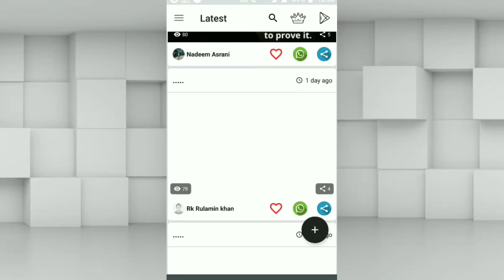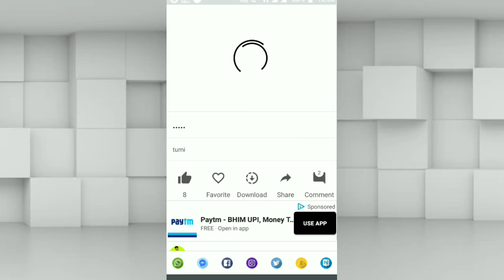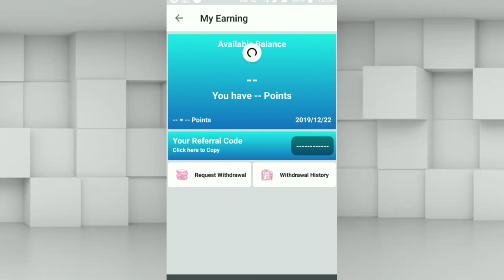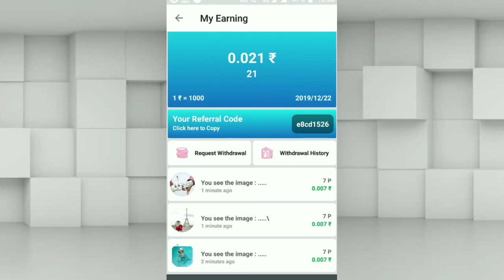Play Status Win Paytm Cash !! Paytm Money App !! ₹ 500 Daily Cash Boans App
App Link.